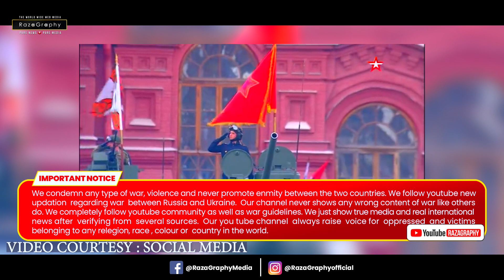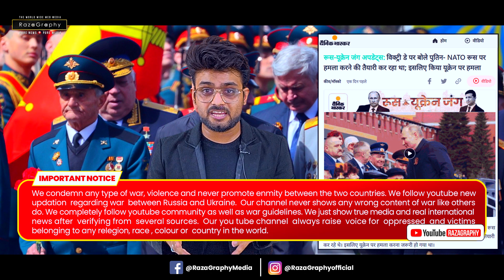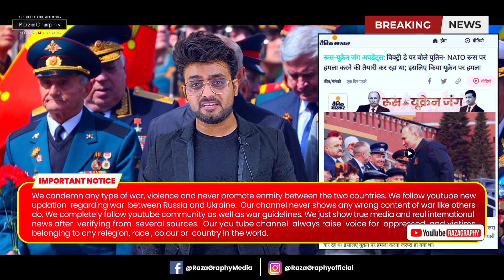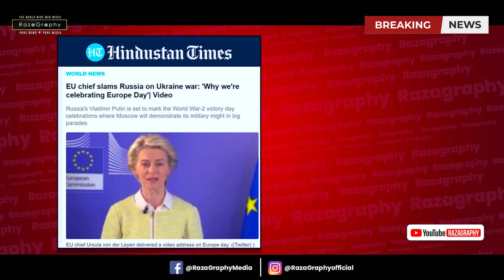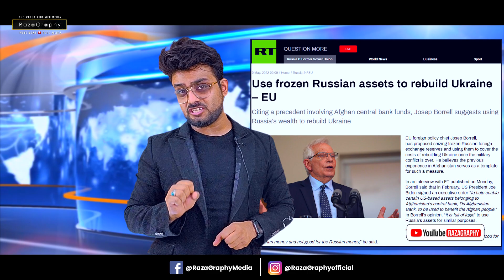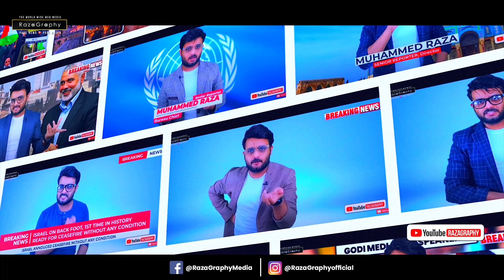रूस ने दुनिया को दिखाई अपनी ताक़त, पुतिन ने दिया बड़ा बयान, पोलैंड में रूसी नेताओं पार बड़ा हमला!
Watch Big Breaking news from Russia

be infringing.